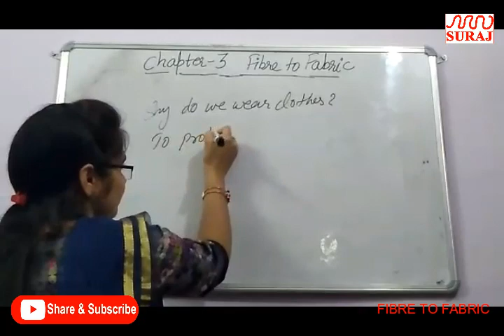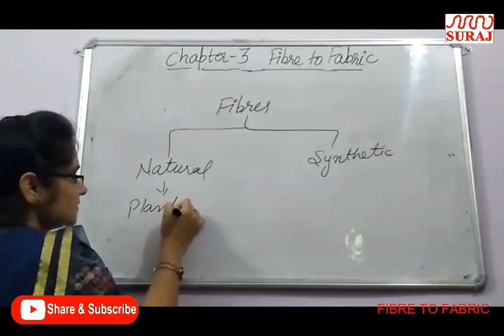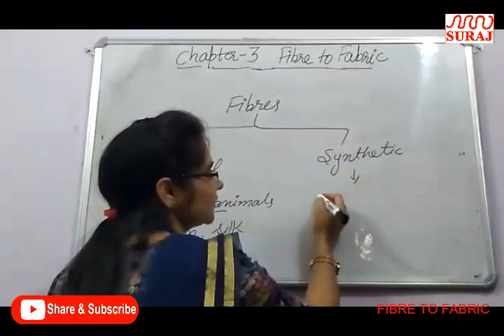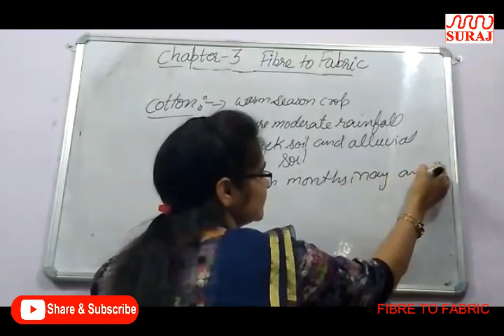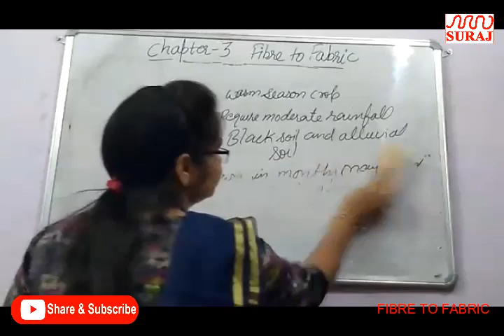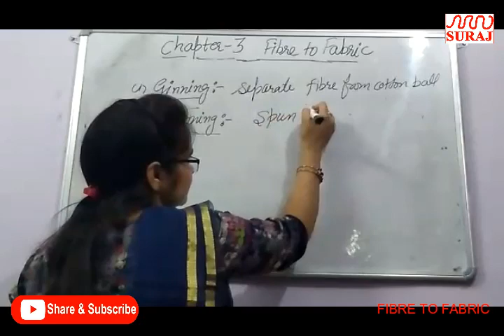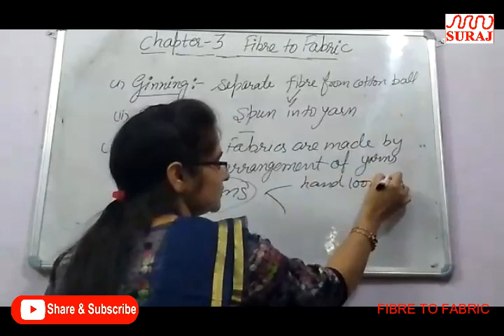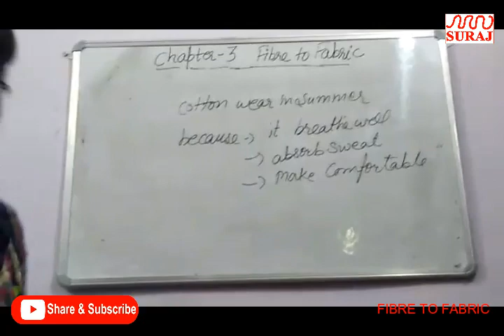SURAJ SCHOOL l FIBRE TO FABRIC_6th l SURAJ EDUCATION GROUP